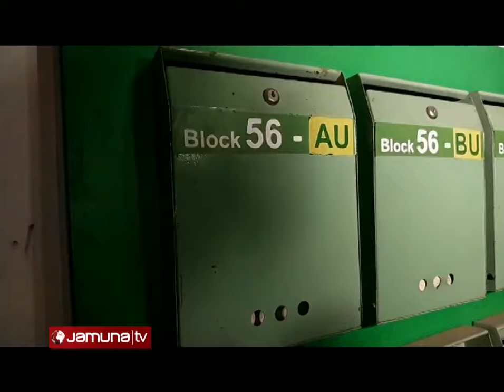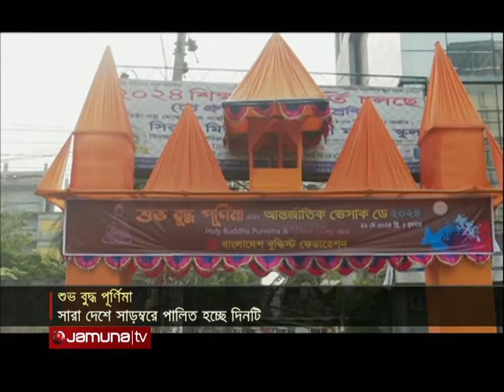যমুনা নিউজ | Latest News Headlines and Bulletin | Jamuna News | 22 May 2024 | 4 PM | Jamuna TV